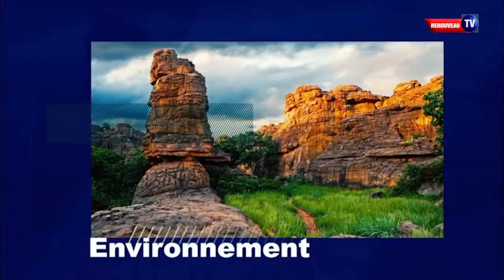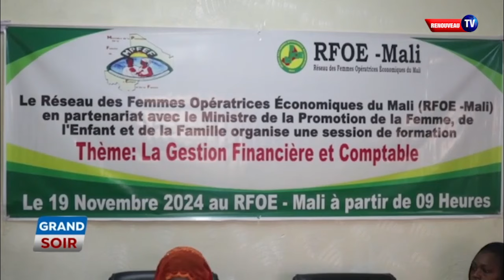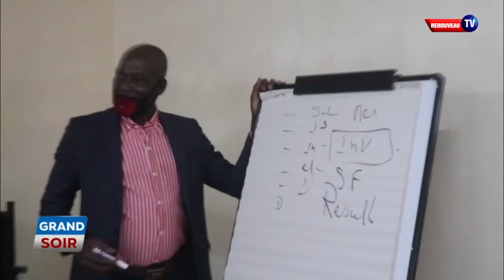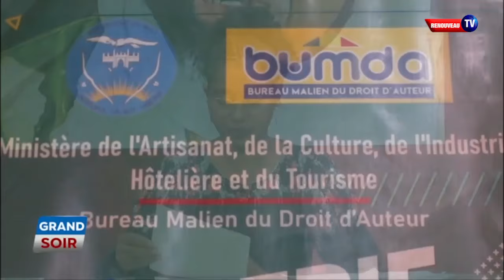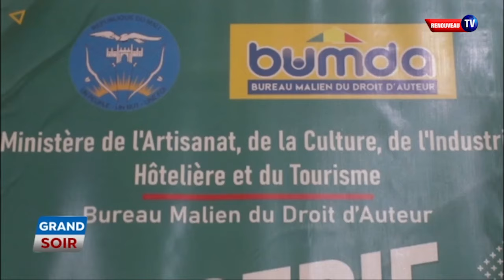LE GRAND SOIR DU 20 NOVEMBRE 2024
Présentation : Marietou Macalou
Chef d’édition : Bakary M. Sidibé
Rédacteur en chef : Youssouf Coulibaly
Réalisation : Awa Tafili Touré
Copyright : Novembre 2024